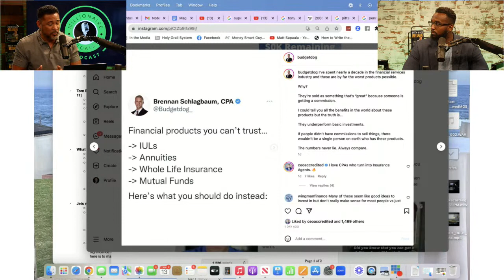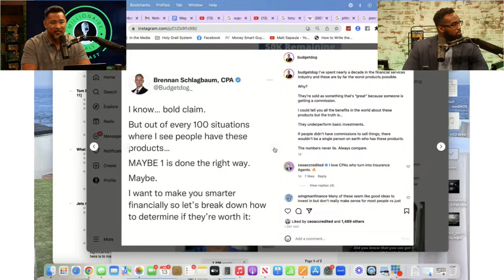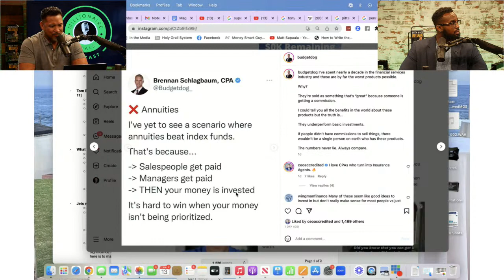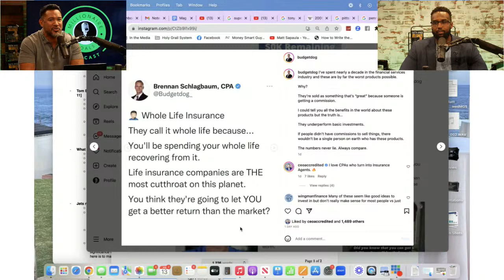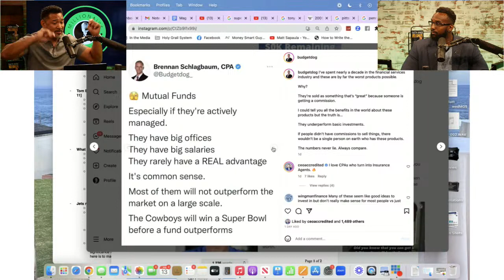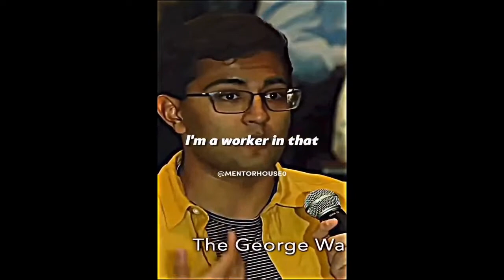Tony Hills - Super Bowl Champ | Millionaire Goals Podcast - Episode 24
Matt Sapaula and co-host Milton Alverez, give their opinion and expert knowledge on Personal Finance, Fatherhood and Marriage, Health and Fitness and the Trending topics of the day in hopes to help you become a first generation millionaire. Follow Matt Sapaula on Instagram @moneysmartguy and Follow Milton Alvarez on Instagram @smbperformance_